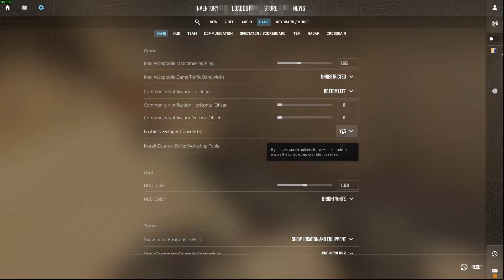Cómo Habilitar el Modo DIOS en CS2 | Counter Strike 2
Cómo Habilitar el Modo DIOS en CS2